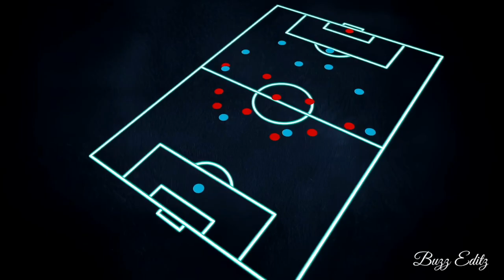Blue Lock Trailer- Fan Made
Anime name- Blue lock